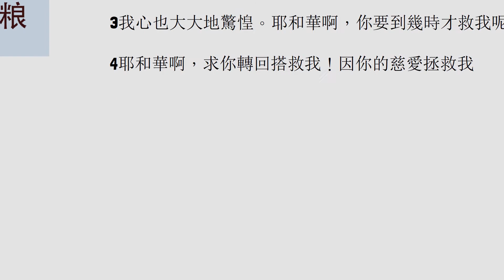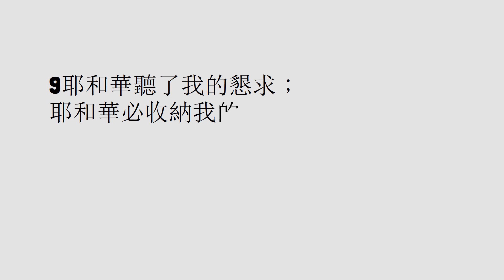读圣经第37天